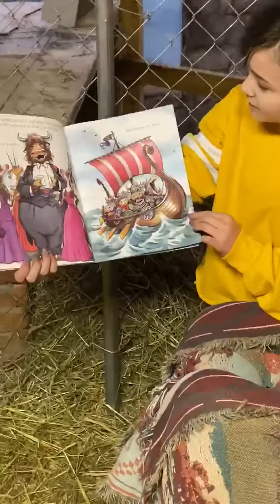Story time with the kids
Chimps don’t wear glasses